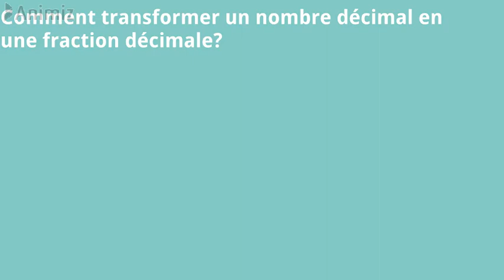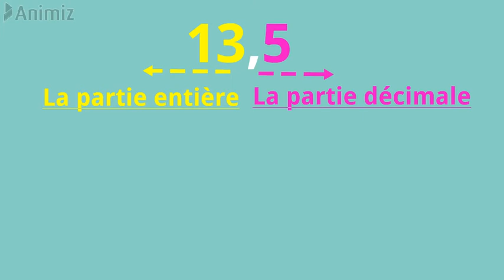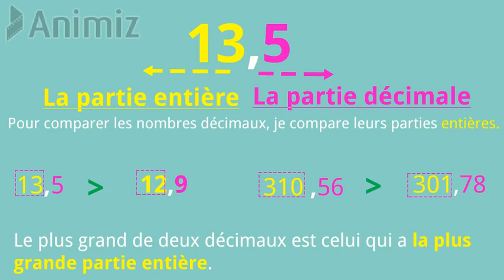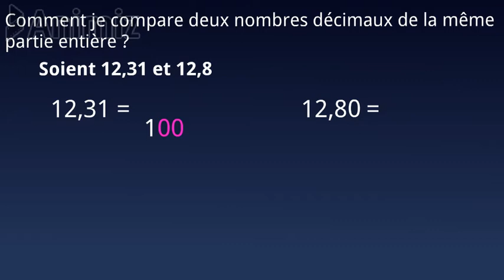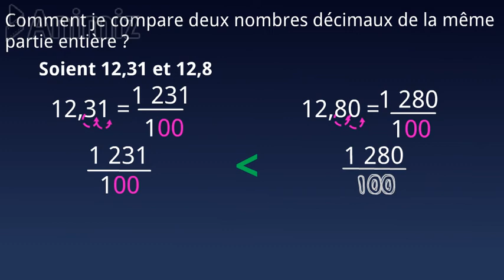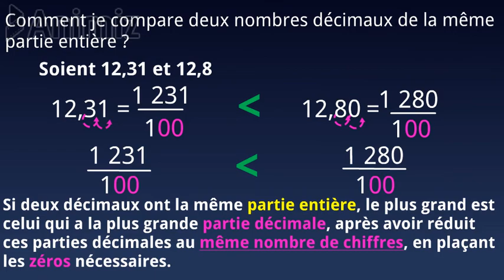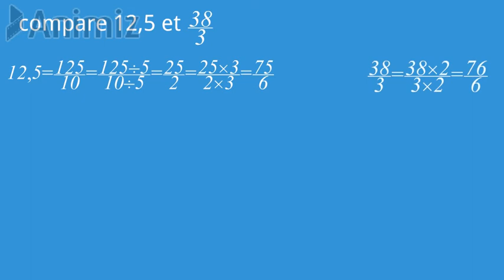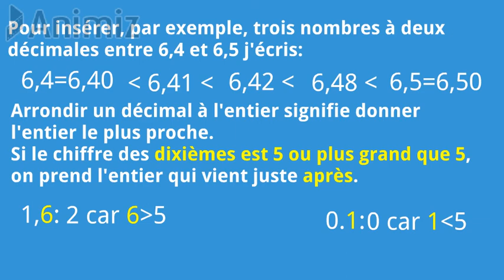Comparaison des décimaux-Maths EB5